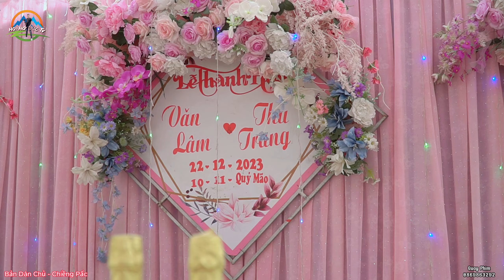TOÀN CẢNH ĐÁM CƯỚI NGƯỜI THÁI BẢN DÂN CHỦ - CHIỀNG PẤC - LTH VĂN LÂM & THU TRANG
Cảm ơn tất cả các bạn đã xem video của mình các bạn nhớ chia sẻ và đăng ký kênh YouTube để ủng hộ mình nhé và đừng quên ấn chuông bên cạnh để nhận được những thông báo video mới nhất của mình vì nó là miễn phí